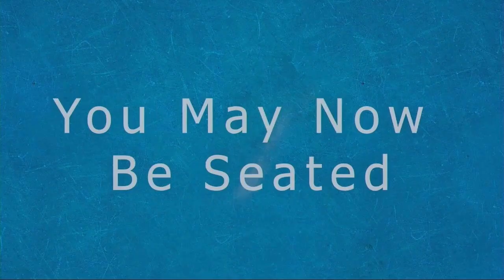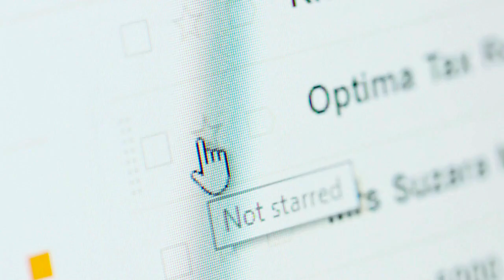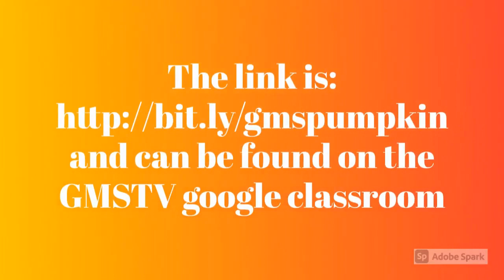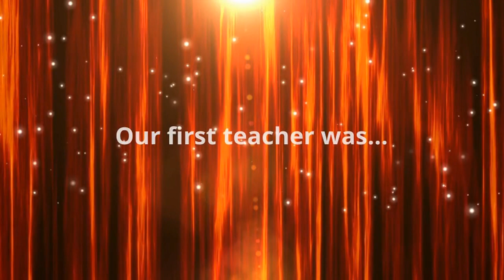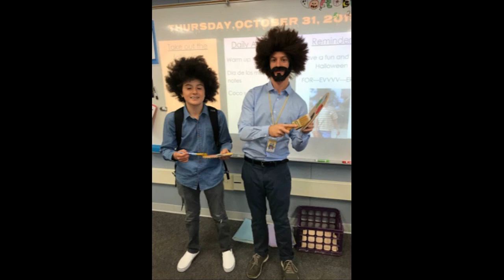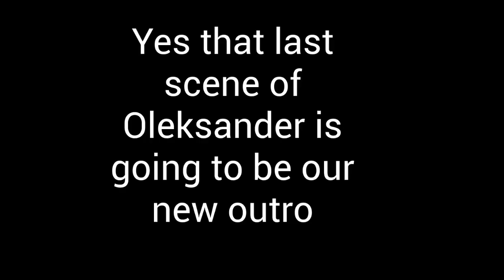14 GMSTV Live! Tuesday Announcements 10 27 2020